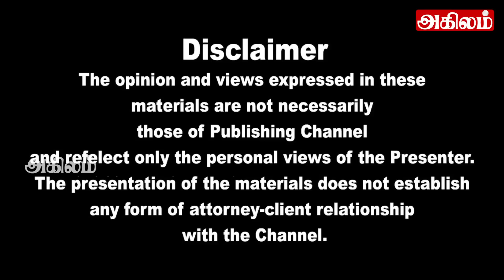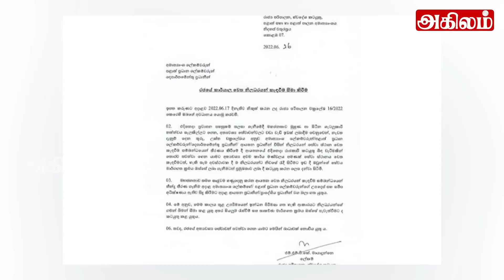இலங்கையின் முக்கிய செய்திகள் 26.06.2022 SrilankanTamil News |Today News | Akilam News